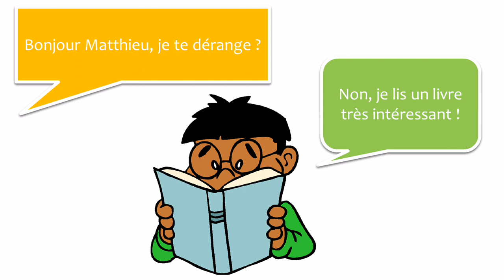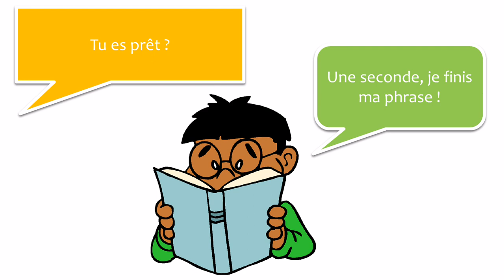संवादों के साथ फ्रेंच जानें # 6